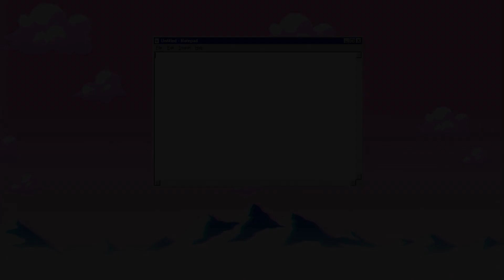ALL *NEW* OP CODES 🔥NEW UPDATE!🔥 Roblox Shindo Life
Hi guys! In this video I'm going to be giving you all of the codes for Shindo Life!